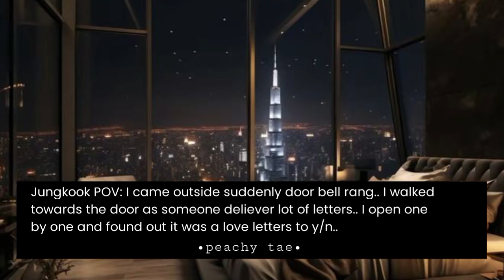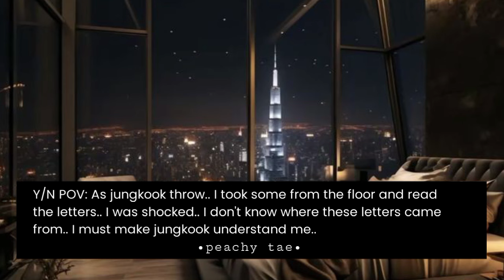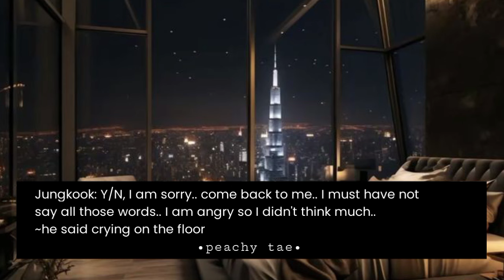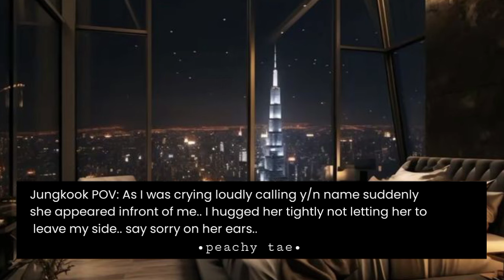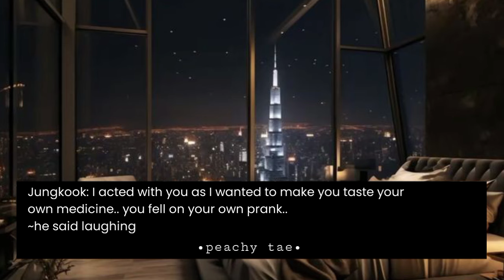When you disappeared from your cold husband's life after he accuse you of cheating on him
Thankyou💜